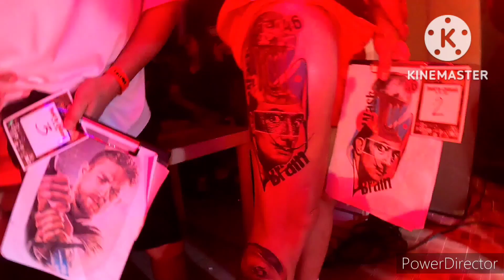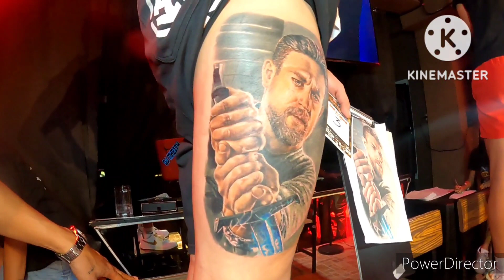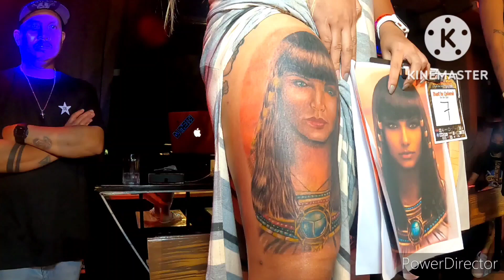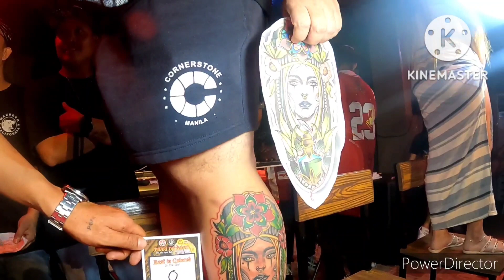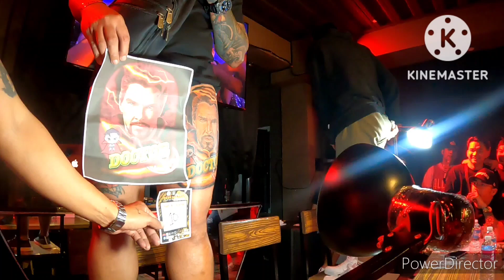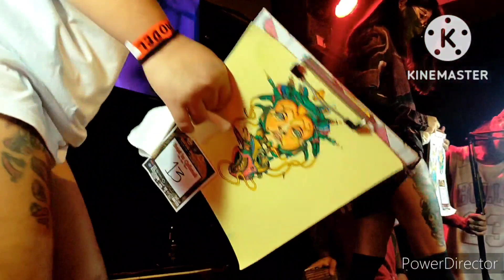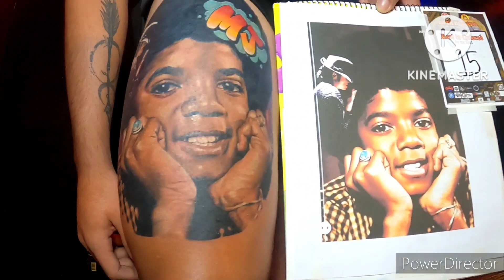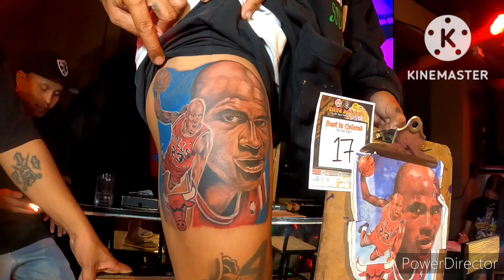TATO DE GAPO, JUDGING TIME theCHAMPION PART 11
tattoo competition